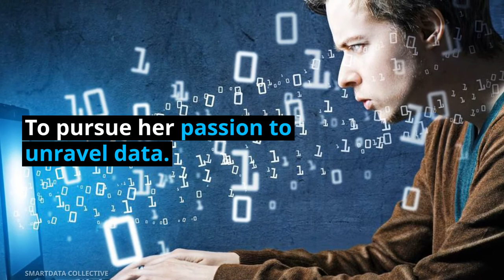Student Testimonial - Anupam Goel | PG Diploma in Data Science | PGDDS | Manipal ProLearn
In this video, we’ll be discussing the how an army personnel, Anupam Goel became a data analyst.
She left her esteemed job at the Indian army to pursue her love of data
She completed her B. Tech in 2004 and joined the army, but felt that something was missing
She always had an interest in problem-solving and data analysis
She found that data analysis is one of the trending careers worldwide
She joined the PG diploma in data science at ProLearn to pursue her passion
She believes that her stint at the army made her ready for the challenging world of data
Read our official blog to know more about the inspirational story of Anupam Goel.

The certification course PG diploma in Data Science is an 8-month full time analytics course with a placement opportunities.
Learning objectives of the data analytics course
Learn to analyse data sets and summarize their main characteristics
Learn to apply tools and techniques to real world problems
Learn to clean and unify messy and complex data set with data scrapping and data wrangling
Get paid as high as 9.3 lakhs per annum
Learn from industry experts with experience
Get a certification from Manipal Academy of Higher Education